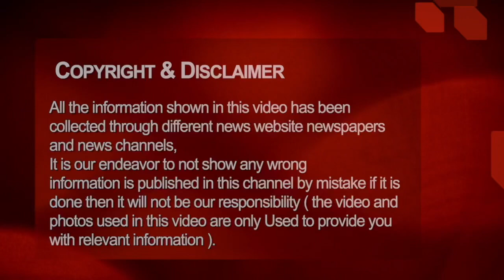Chhattisgarh aaj ki taja khabar